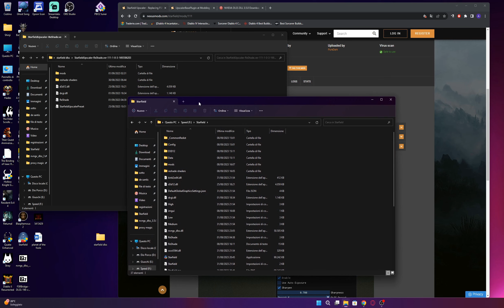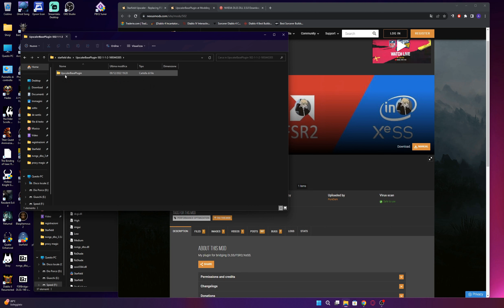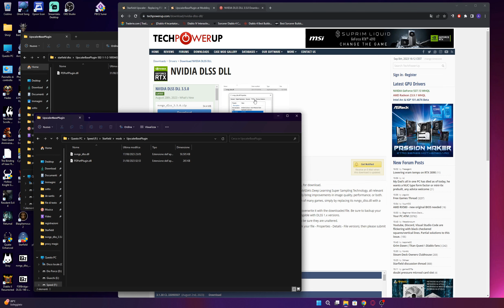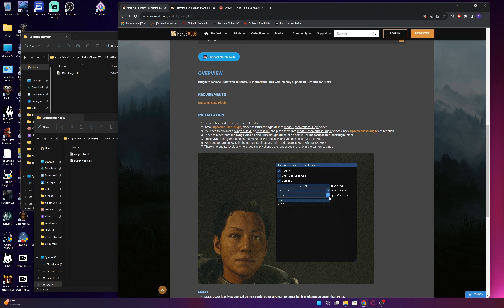Starfield guida all'installazione della mod DLSS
vi lascio i link per l'installazione della mod